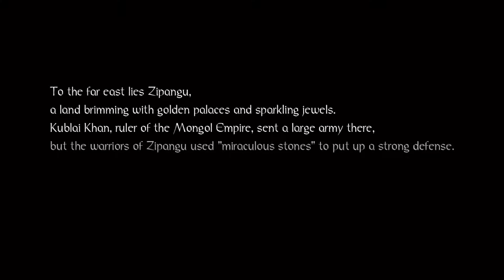Nioh - Episode 1: Sebastion the Hero - Basement Entertainment Plays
Jacob begins his journey to do something none of us are actually sure of is the main goal, but the game is neat and fun so enjoy